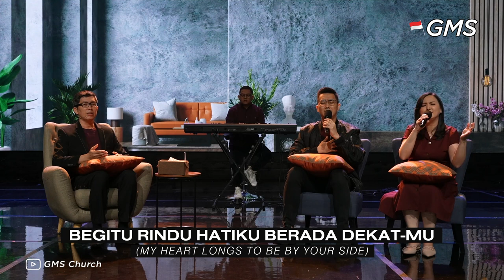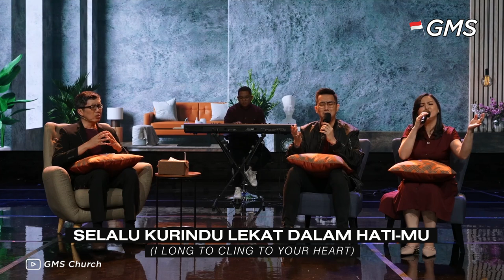Doa Pagi | Ruang Tunggu Tuhan - Pdt. Hengly Sukandra (Official GMS Church)